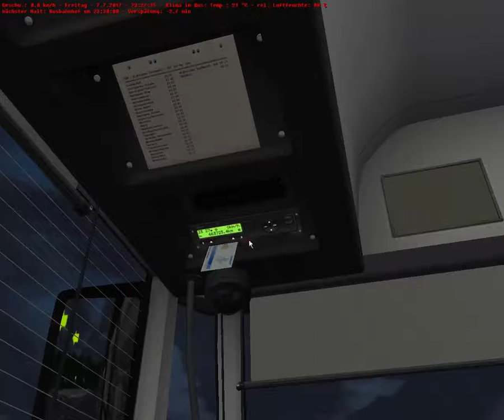#147 Omsi2 Letsplay Back to the roads Römerberg Nightliner Grafeneck 60N vom Busbahnhof nach Grafene